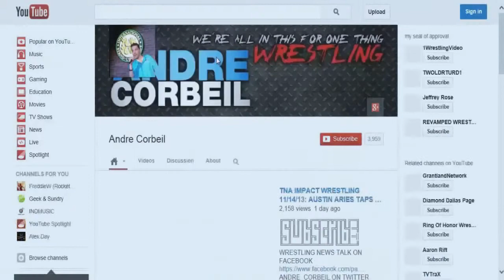TNA IMPACT WRESTLING 4-10-14 REVIEW & RECAP BY BIG RAY & ANDRE CORBEIL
Big Ray and Andre Corbeil join forces again here at 1wrestling as they discuss Eric Young winning the TNA World Heavy Weight Championship! TO SIGN THE PETITI... ReinstateAndreCorbeil @Youtube Petition YouTub... ReinstateAndreCorbeil @Youtube Petition YouTub...ReinstateAndreCorbeil @Youtube Petition https:...